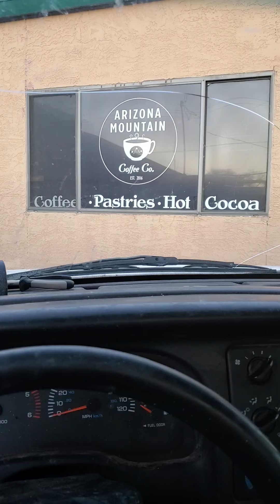November 14, 2020